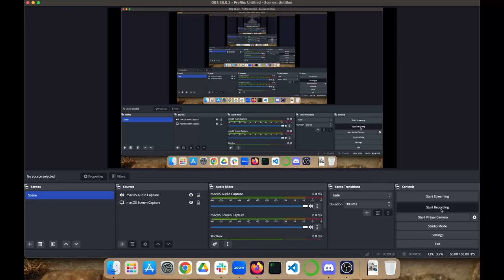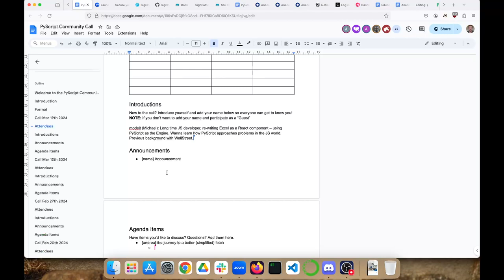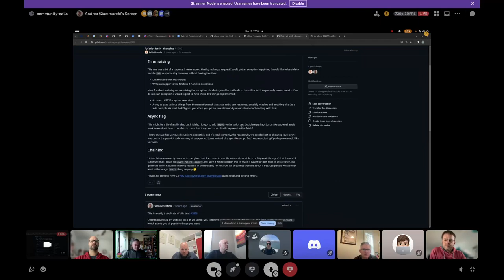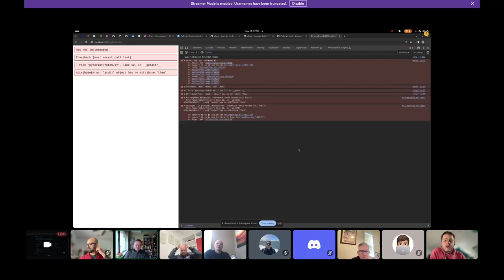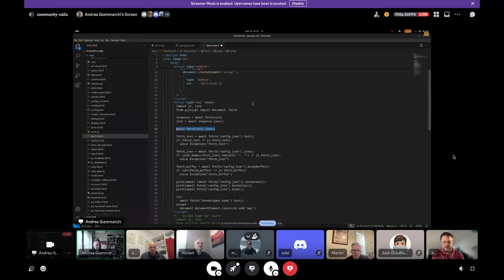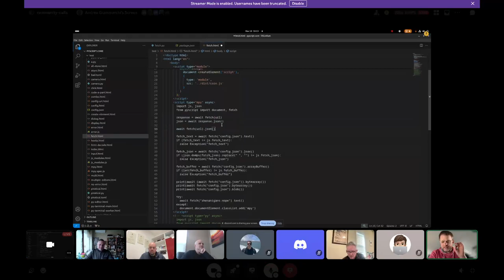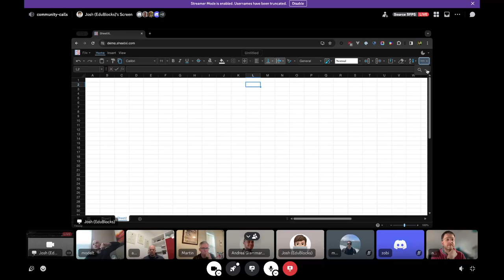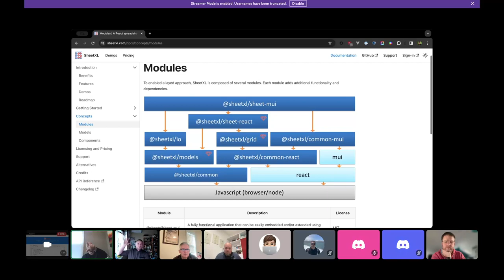Community call 2024-03-19